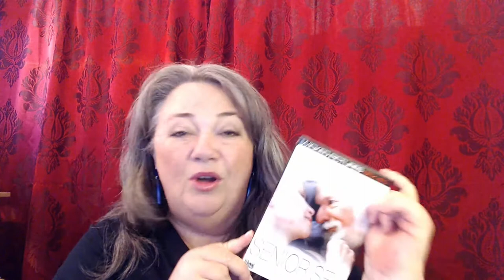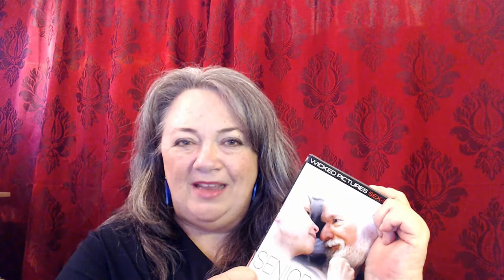Jessica Drake & Joan Price Wicked Guide has arrived in Australia!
Sex education and adult films rarely address the topic of senior sexuality until now. Jessica Drake and Joan Price have combined forces with Wicked Pictures to produce a tasteful guide to senior sex.

The film shows people having sex and you will see genitals, which is the norm when having sex! Some may say this is just pornography in disguise, we don't think so. The film is a demonstration of communication, techniques and an element of our humanity that should be embraced. It is obvious by the style and direction of the film that it has been made with the purpose to educate, inspire and dismantle ageism and not for entertainment (though it is enjoyable to watch).

Joan Price provides a warm and insightful commentary and the cast, Joel and Bonnie, along with Marlene and Galen, bravely share their vulnerabilities for the world to watch and learn.

The DVD is currently available for Australian and New Zealand customers.